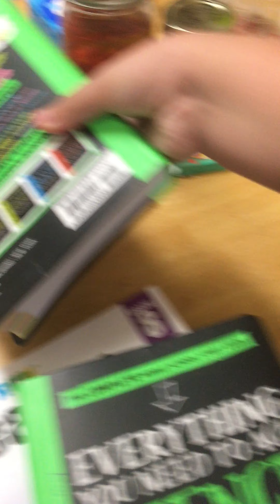Cooking two pieces of salmon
Cool: brother
 Other person: me

Sorry for the quality my camera is bad